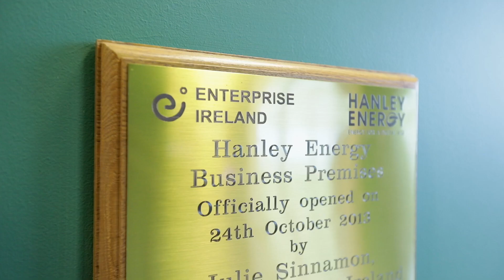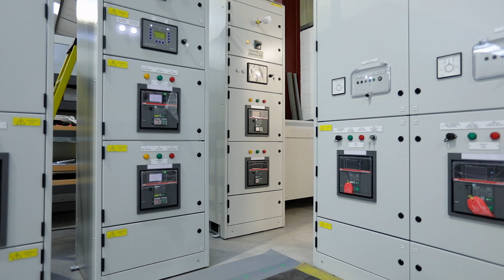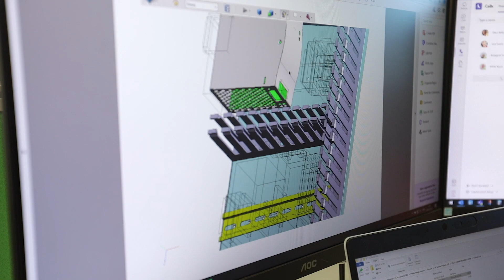Hanley Energy Corporate Video